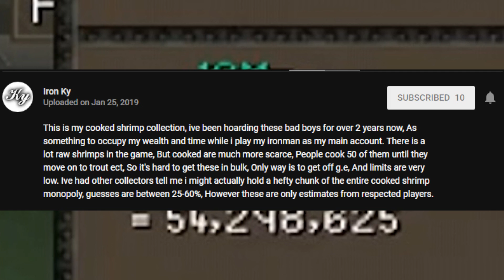Top 5 Strangest Collections - Oldschool Runescape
BEHOLD... Top 5 STRANGEST Collections! Show some love to this production by leaving a LIKE!